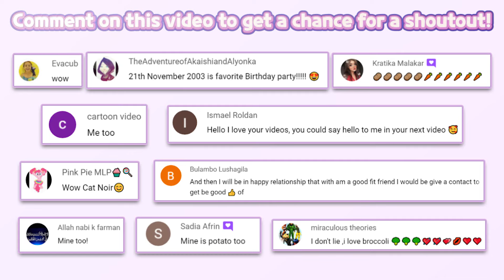LOL Surprise! Disco House – Collect Cute Dolls 274 | Tuto TOONS | HayDay